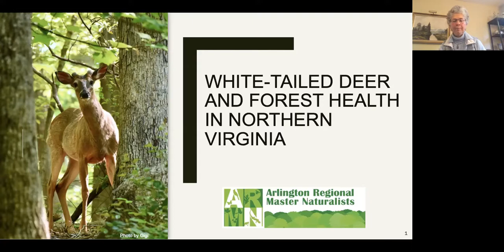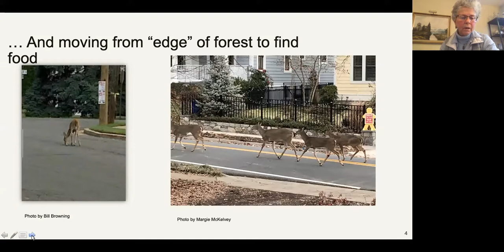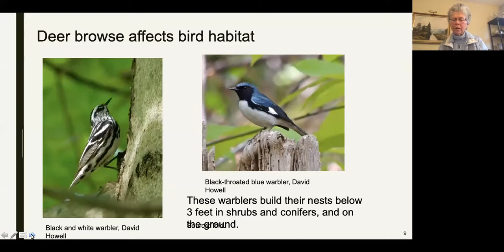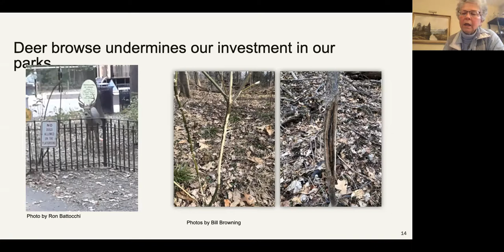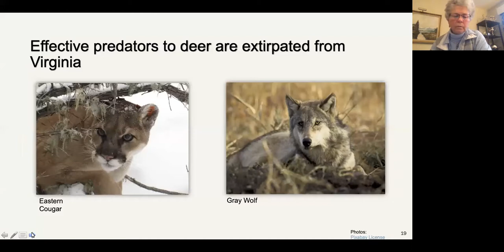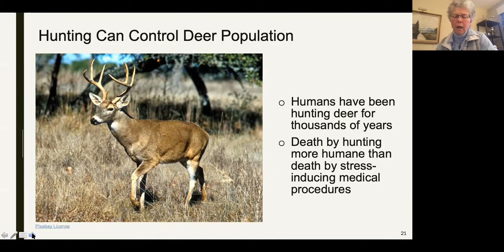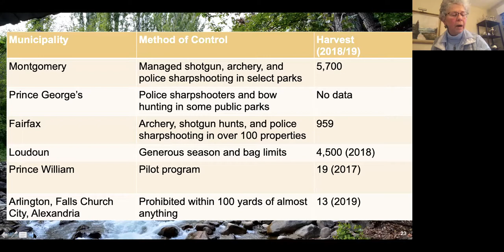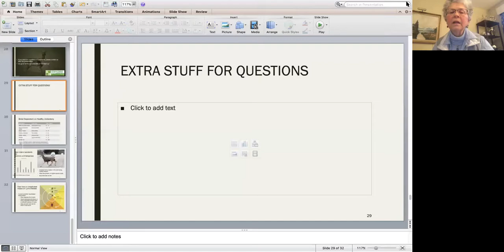White-Tailed Deer in Northern Virginia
Deer are a beautiful part of our landscape today and they provided an ample source of food for the early European settlers. In Virginia, we practically drove the deer population to extinction by the early 20th century, though it has recovered since then and approaches nearly a million in today’s world. Indeed, the deer numbers are so high today that they are endangering our forests. And our degraded forests are unable to provide good habitat for wildlife or provide ecosystem services such as water absorption and filtration.

Learn how this population cycle has occurred, and what it means for our parks, forests, and neighborhood. In additions, you will learn about the implications for continuing to ignore the increase in the number of deer, especially in Northern Virginia, and about how some of our neighboring jurisdictions have chosen to approach the problem.

This free online class was offered by Extension Master Gardeners.

Speakers: Extension Master Gardener Joanne Hutton and Virginia Master Naturalist Bill Browning
Zoom session, recorded April 27, 2020